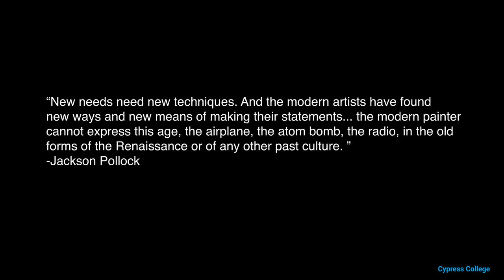Fall 2019 ART 122 Drone Painting Project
Students in Ed Giardina's ART 122 Introduction to Digital Arts course this semester had the opportunity to use a drone and radio-controlled vehicles for a painting project.